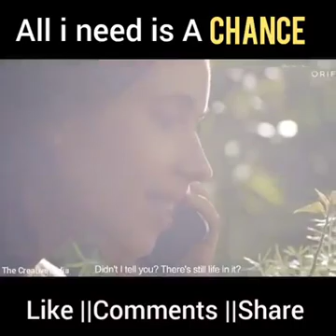Empowering women.. Most emotional shot flim